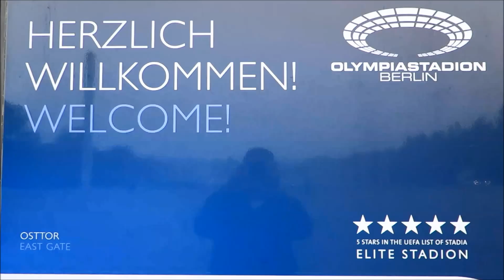Olympiastadion Berlin 5 stars 2016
5 Stars in the UeFa list of stadia.
De entree volwassen  7 euro.
                  Kinderen     5,50 euro.
Hier heeft het Nederlands elftal verloren met voetbal tegen Engeland met 2-1 in de halve finale 2024